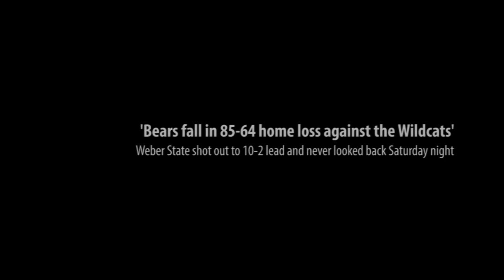Bears fall flat in showdown with 'Cats - Northern Colorado Men's Basketball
Weber State led 10-2 early in the first half and never looked back in Northern Colorado's 85-64 home loss Saturday at Butler-Hancock Sports Pavilion.